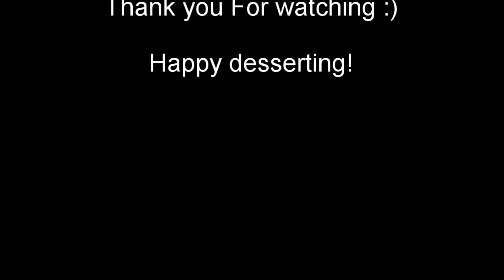Mango Trifle | Quick and Easy Dessert Recipe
Mango Trifle is a dessert recipe with cake, mangoes, custard, and cream. It is easy to make, even with leftovers. It's one of the best desserts and also suitable for kids. for the detailed recipe and possible substitutions.

Recipe difficulty: Beginners